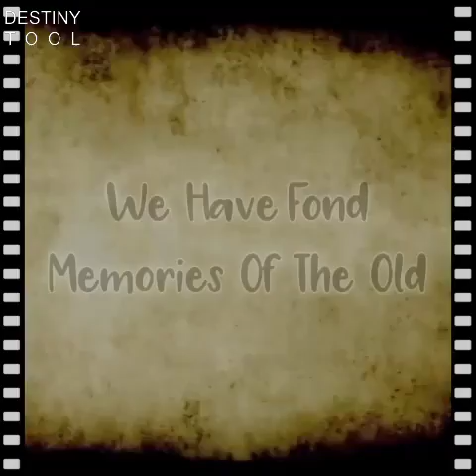ANEM Zenmars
Class 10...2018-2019 batch.. Farewell Day.. 14 Feb 2019..